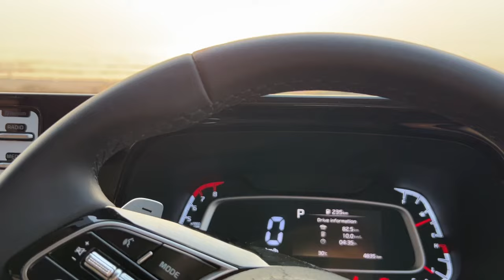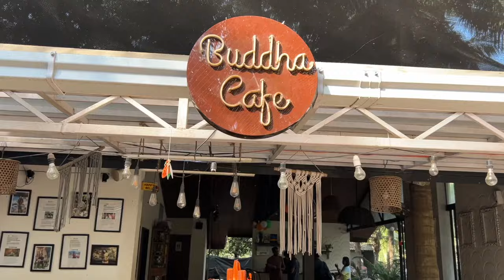2 Days in Alibaug || Alibaug travel vlog || Places to visit in Alibag || Mumbai to Alibaug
Welcome to our dreamy Alibaug getaway vlog! If you're craving a perfect escape from the hustle and bustle of Mumbai, join us on this mesmerizing journey to Alibaug – a coastal paradise just a short drive away!

00:00 Intro
04:50 Alibagh Beach
05:57 Best time to visit Alibaug
06:45 How to reach Alibaug
08:06 Kolaba fort
15:33 Nagaon beach
17:43 Murud Janjira
20:47 Kashid Beach
22:07 Korlai Beach
26:34 Awas Beach

🚗 Getting There:
Embark on a scenic road trip from Mumbai to Alibaug, enjoying the picturesque views along the way. Whether you're driving or taking a ferry, the journey sets the tone for a perfect weekend escape.

🏡 Staycation Goals:
Our cozy beachside cottage became our home away from home, providing the perfect blend of comfort and tranquility.

🌅 Explore the Beaches:
Alibaug boasts pristine beaches that are a haven for beach lovers. Witness the breathtaking sunrise or take a leisurely stroll along the shoreline. Alibaug Beach, Kashid Beach, Korlai Beach and Nagaon Beach are absolute must-visits!

🏰 Historical Marvels:
Immerse yourself in history by exploring Alibaug's historic forts. Visit the iconic Kolaba Fort and take a step back in time, surrounded by ancient architecture and stunning sea views.

🍲 Culinary Delights:
Indulge your taste buds in the local delicacies! From fresh seafood to traditional Maharashtrian cuisine, Alibaug offers a diverse culinary experience.

🚤 Water Sports Adventure:
For the thrill-seekers, Alibaug offers a variety of water sports activities. From jet skiing to parasailing, there's something for everyone to enjoy the adrenaline rush.

🌄 Sunset Magic:
End your day with a magical sunset by the beach. Find a cozy spot, relax, and witness the sky transforming into a canvas of vibrant hues.

📸 Capture the Memories:
Don't forget to capture every moment! Alibaug's beauty is meant to be shared, so snap those Insta-worthy shots and create memories that last a lifetime.

🔗 Helpful Links:

Accommodation: Coastal Bay Inn
Restaurants: The Backyard cafe, Buddha Cafe, Indira Restaurant
Join us on this unforgettable journey to Alibaug – a destination that promises relaxation, adventure, and the perfect blend of coastal charm.